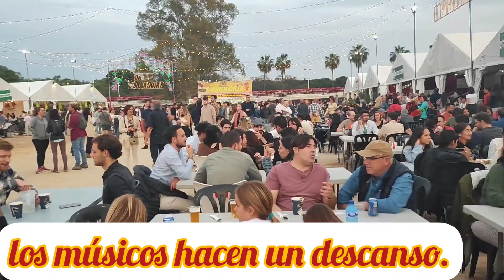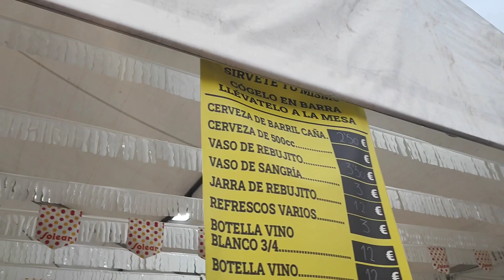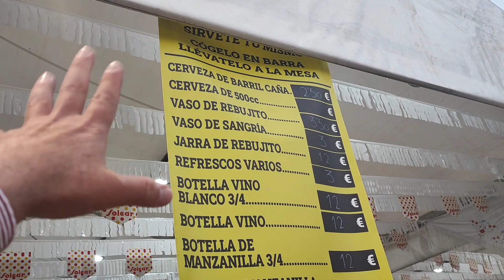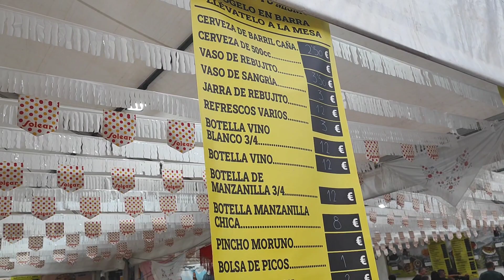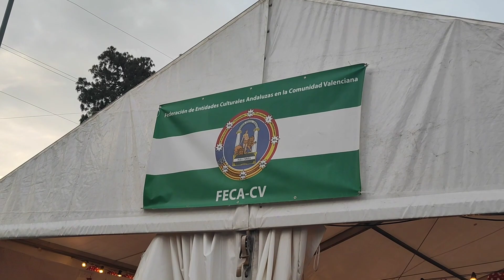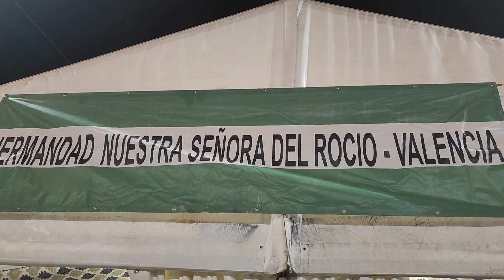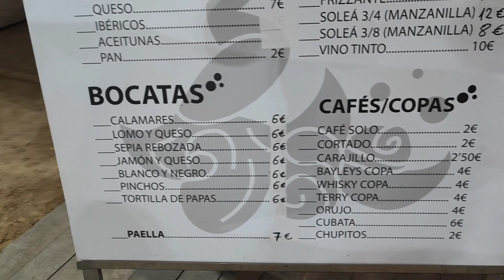FERIA ANDALUZA DE VALENCIA 2023🇪🇸 Espectacular inauguración!!💃💃😍😍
FERIA ANDALUZA DE VALENCIA 2023🇪🇸 Espectacular inauguración de la feria, me lo pasé genial!! Espero amigos que os guste el vídeo, y no os la perdáis porque es una maravilla!!💃💃😍😍